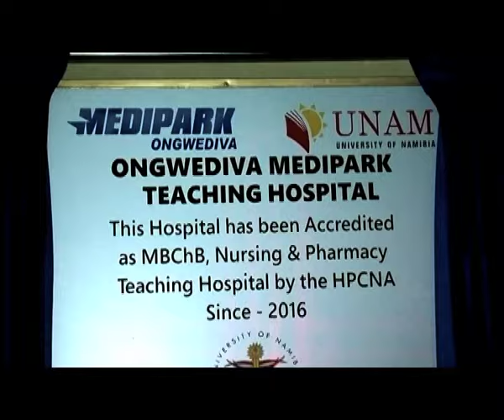Ongwediva Medipark accredited as a teaching hospital-NBC